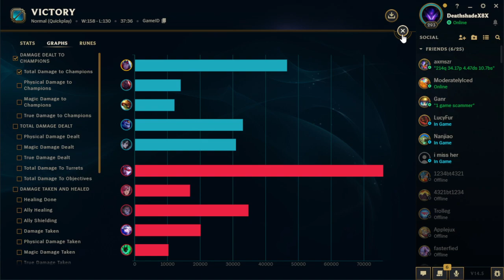ABSOLUTE INSANE 1v9 POKE VARUS GAME PUTTING THE ENTIRE TEAM ON MY BACK